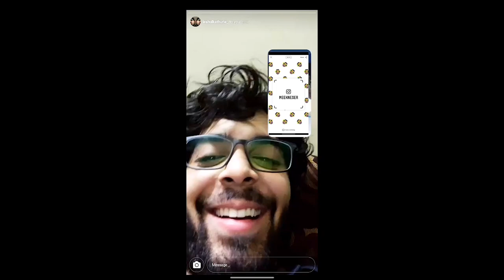YOU GUYS MADE ME COLOR MY HAIR! INSTAGRAM AUDIENCE CONTROL MY LIFE FOR 24 HR! **went wrong**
this video exists because I decided to listen to my audience and let them decide some of my life chooses, and oh boy did they not go wrong !

VRAYAS